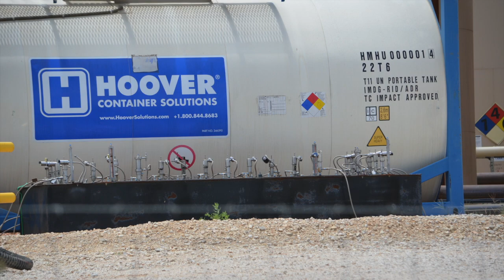Encana Patton Trust South Processing Plant, Karnes County, TX (July 2016)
Encana
Patton Trust South Processing Plant
Karnes, Karnes County, TX
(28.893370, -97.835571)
Filmed 7/10/2016